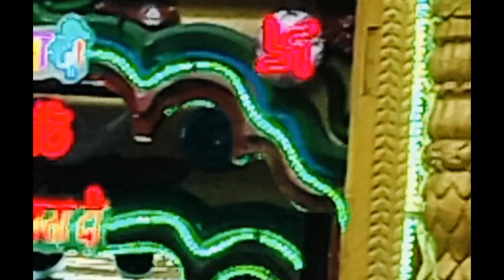Park Ghumne Gaye Aur Vaha Jhagada Ho Gya vlog travel video 😡